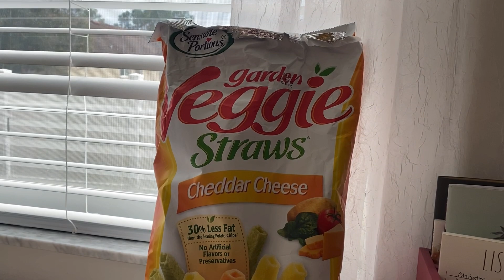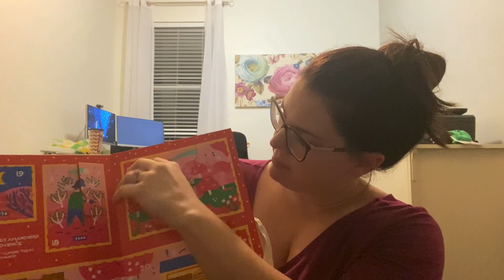VLOGMAS | Day 17 - Almost Done! What I Ate On myWW Green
Instagram and Snapchat:  Mollyebelle
WW:  ClassicallyMollye

-- DI P  P O W D E R  I N F O --
Sparkle&Co (Put my name - Mollye Berryhill - as your referral when you either get a $29+ Subscription Bag or during your first purchase and we BOTH get shop credit!!)

-- S H O P P I N G  &  A P P S  I N FO --
RAKUTEN:  Get cash back for purchases by going to Rakuten first!  There is NO catch - it's one of my favorite things friends!

-- C U R R E N T  F A V E S --
Sunglasses | High Key Black Fades
Eyebrows | Lancome Sourcils Styler